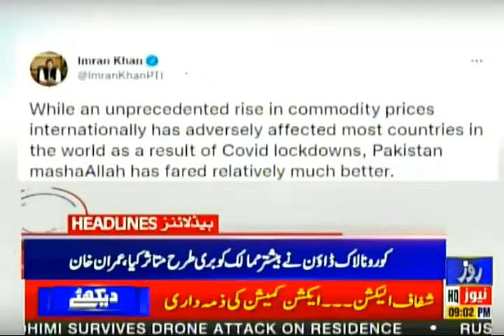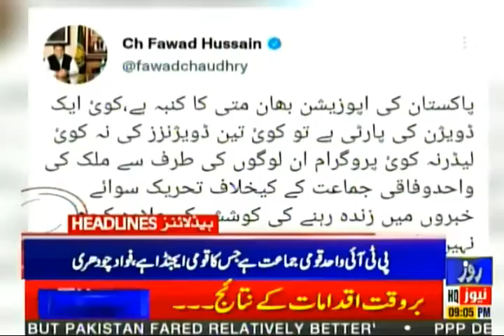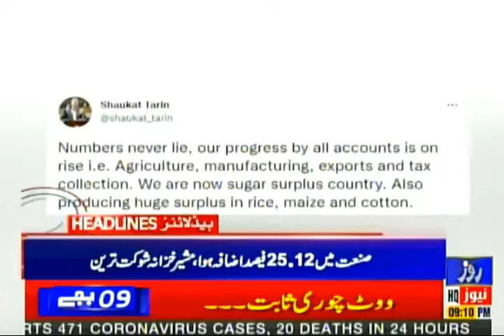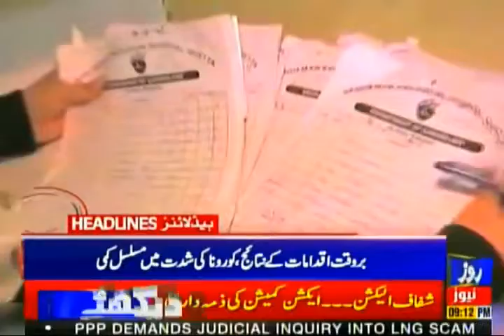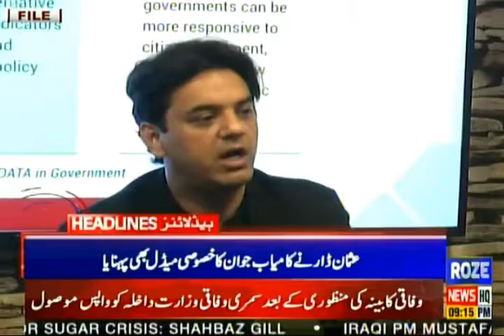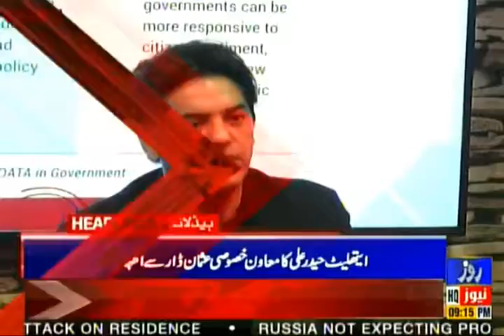Roze News Headlines | 3 Sugar mills ko band krny wali baat jhut PPP Leader | 09.00 PM | 07 Nov 2021